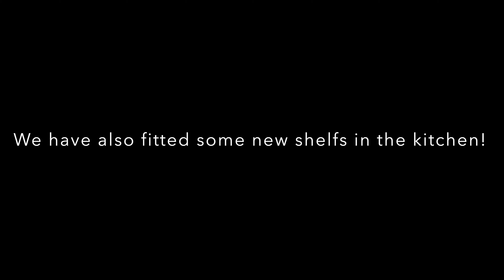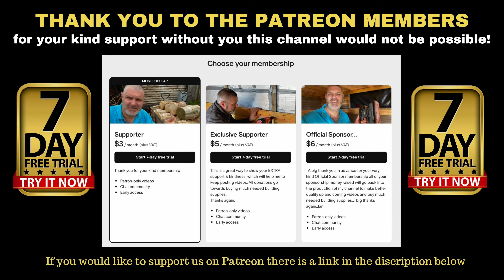I’m back in hospital & its all gone wrong!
Hi everyone, I’m excited to tell you that we’re now giving new Patreon members the chance to join our Patreon channel on a 7 day FREE trial. so don’t delay join today?? Dinky doo?

Our Amazon wish list

How To Make A Kind Donation: (All money raised goes back into the channel to help buy building materials or much needed equipment for all our projects)..A big thank you in advance for your donation it’s a really big help..